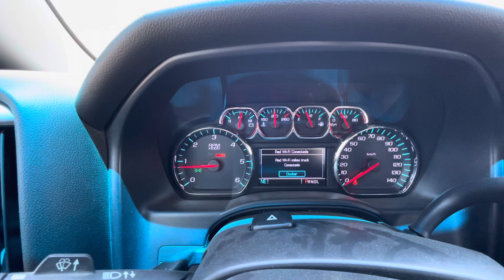Chevrolet Silverado Texas edition 2017 Ships, recorrido